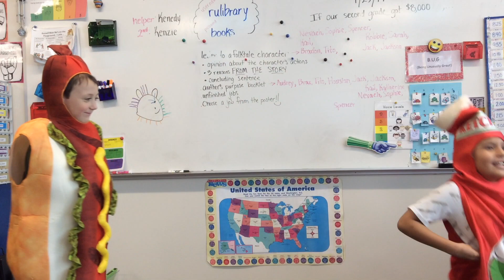Russell 2nd grade 2019 Ms. Owens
Russell 2nd grade 2019
Kid-made films: Fables
Roxy Film Academy
Spark! Arts